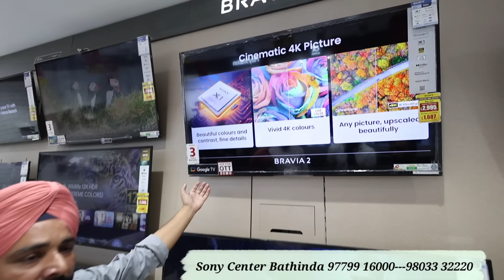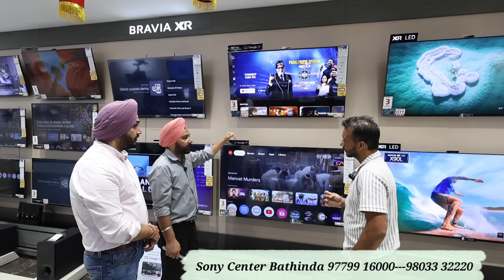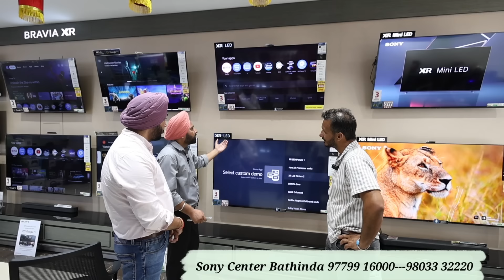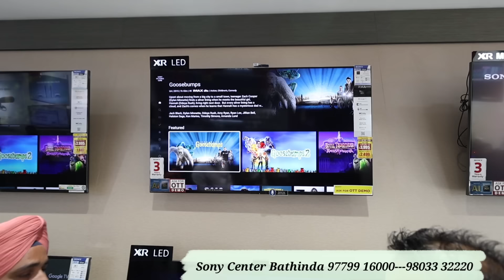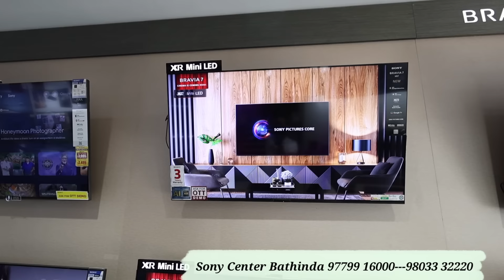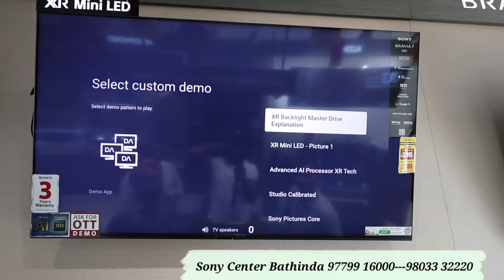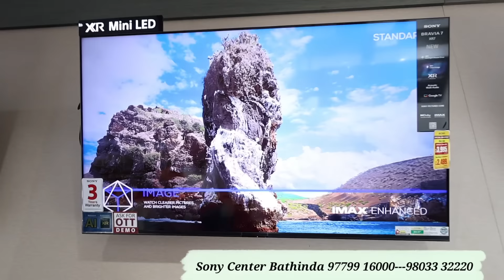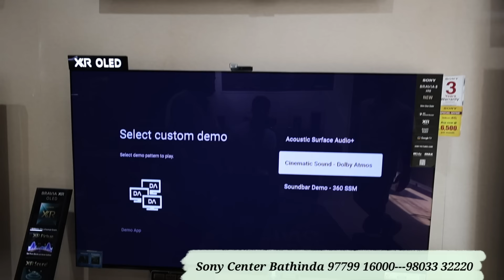ਤਕਨੀਕ ਕਿੱਥੇ ਚਲੀ ਗਈ?? ਬੰਦੇ ਦੇ ਮੂਡ ਦੇ ਹਿਸਾਬ ਨਾਲ ਚਲਦਾ TV,ਗੱਲਾਂ ਵੀ ਕਰਦਾ ਤੁਹਾਡੇ ਨਾਲ,ਜਵਾਬ ਵੀ ਦਿੰਦਾ ਤੁਹਾਡੇ